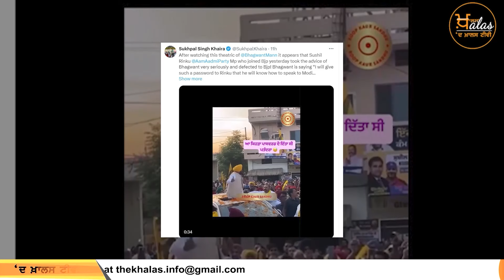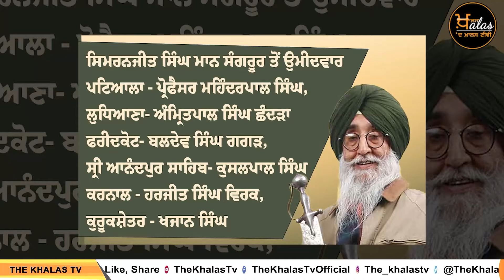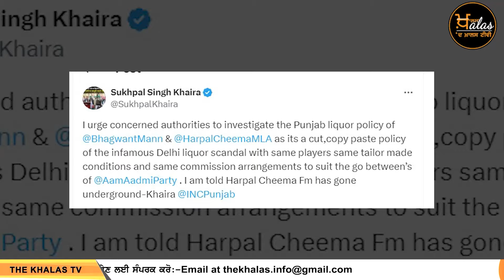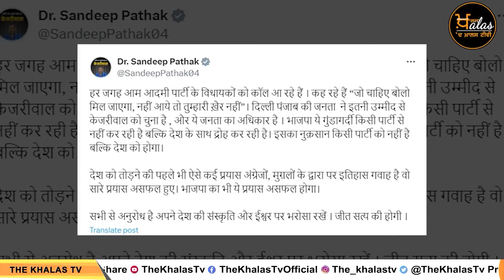29 March 2024 | 6 Big News | ਅੱਜ ਦੀਆਂ 6 ਵੱਡੀਆਂ ਖ਼ਬਰਾਂ | THE KHALAS TV